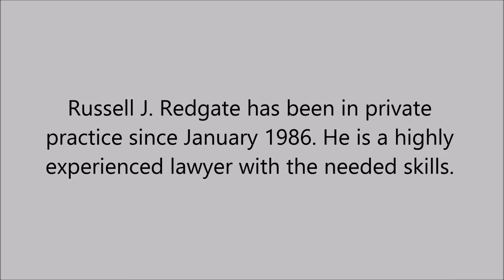Defense Lawyer in Hyannis , Massachusetts - Russell J. Redgate, Attorney at Law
Russell J. Redgate has been in private practice since January 1986. He is a highly experienced lawyer with the needed skills. He can be helpful in: criminal lawyer, criminal defense, defense lawyer, criminal appeals, criminal trials, drunk driving, serious felonies, all criminal charges and murder cases.